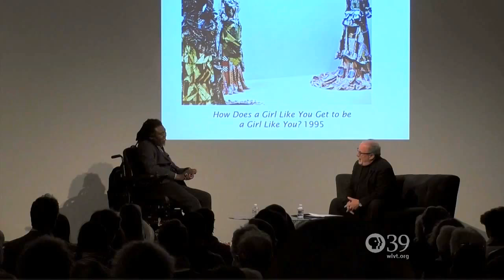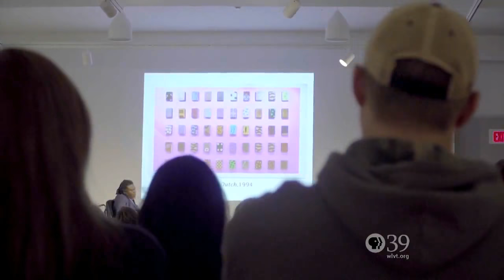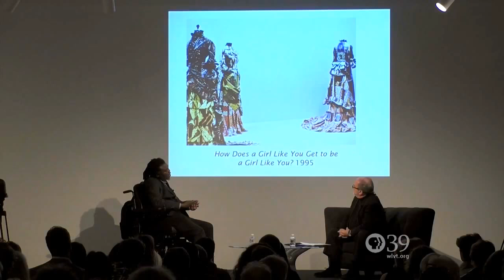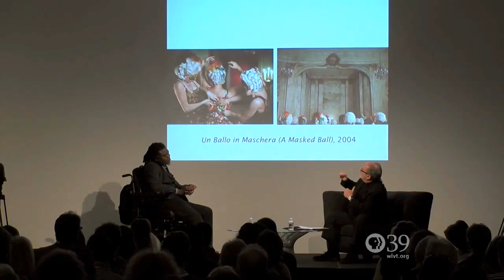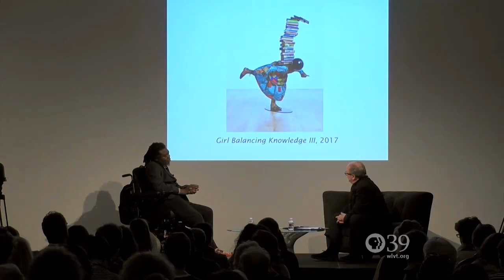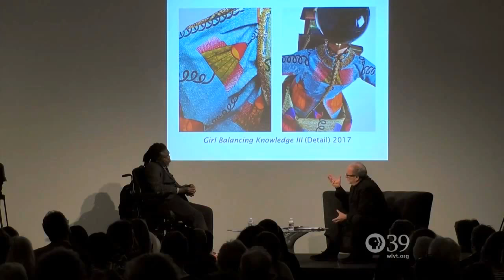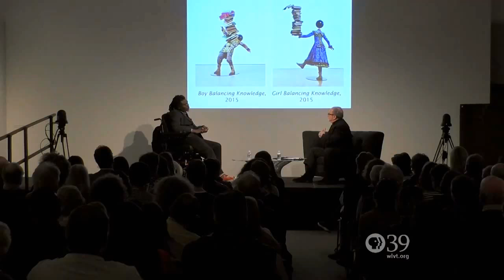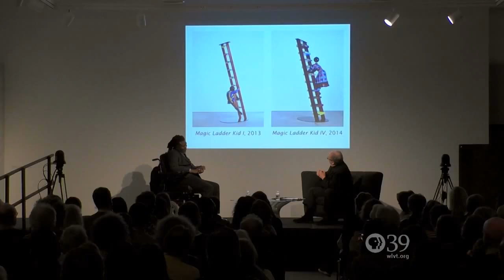Yinka Shonibare Comes to Allentown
On Saturday, March 10, 2018, the Allentown Art Museum unveiled its latest commission: the sculpture "Girl Balancing Knowledge III" by Yinka Shonibare MBE. The internationally acclaimed artist was at the Museum for the occasion to talk about his work and artistic process. The discussion was captured on tape by PBS39, which produced this 30-minute program. The show aired on PBS39 in the Lehigh Valley on Wednesday, March 21, at 6pm and again on Monday, March 26, at 6pm

The commissioning of the sculpture was made possible by the Priscilla Payne Hurd Endowment Fund.

"Girl" will be back on display at the Museum in 2021.